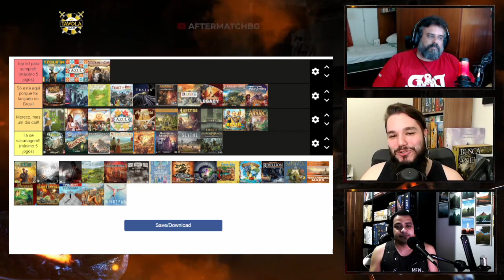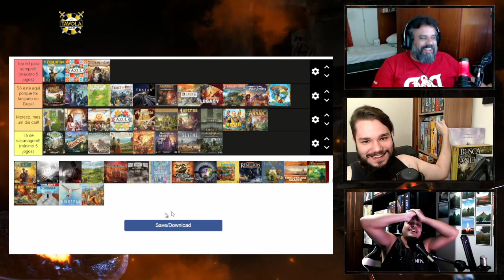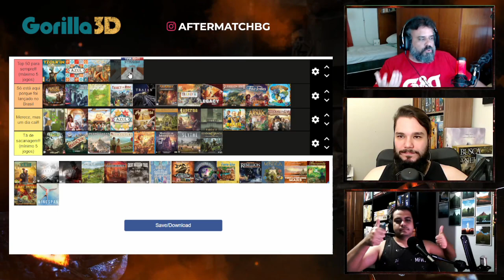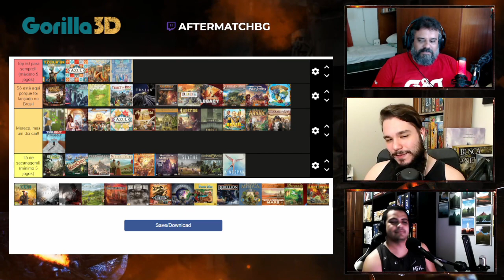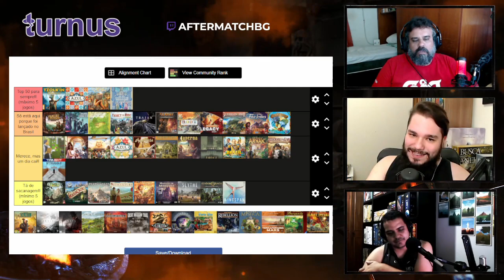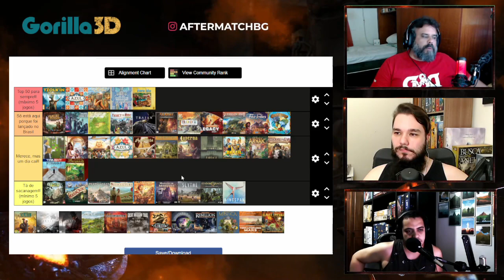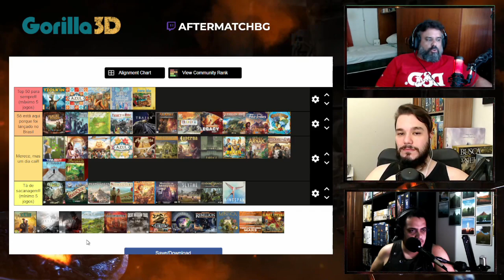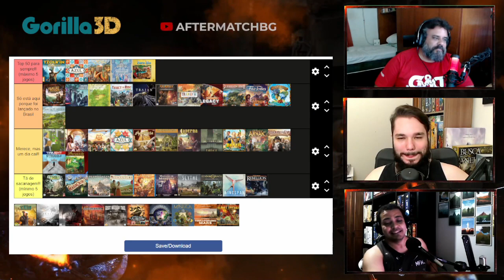CPI do Board Game - Top 50 Ludopedia - PT04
Quarta parte da CPI mais braba de todos os tempos!!!